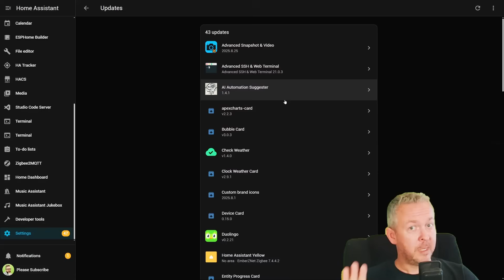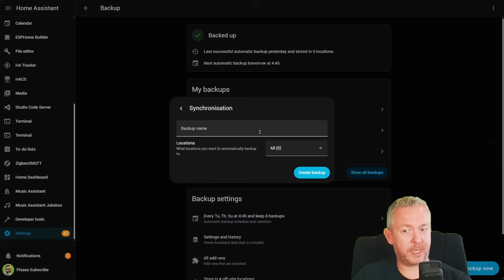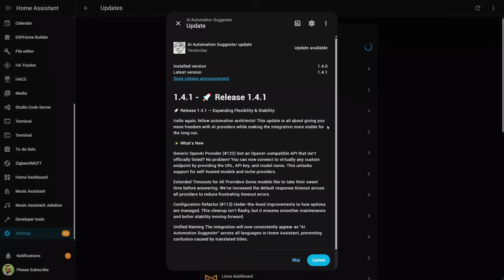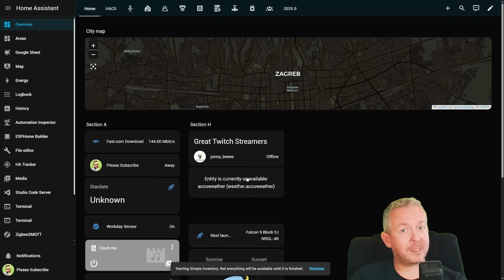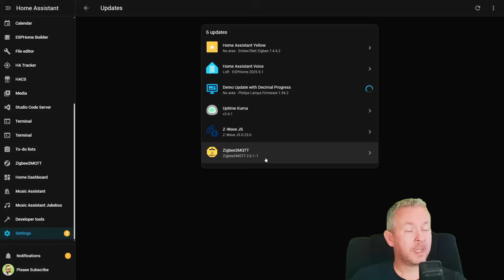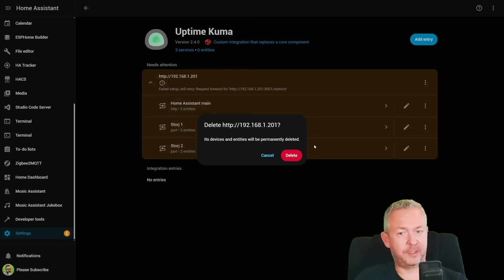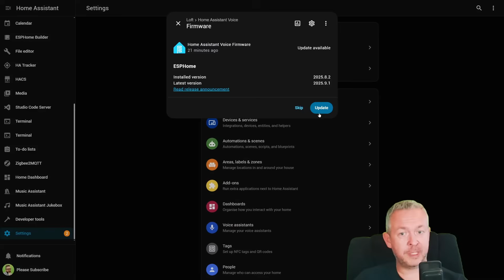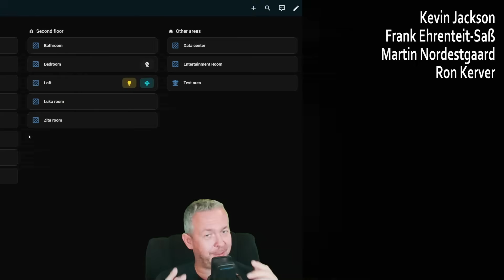Abandoned Repos + 40 Updates… Can Home Assistant Survive?”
Left your Home Assistant unattended for too long? 😅
In this video, I put my own system to the test after coming back from vacation — with 40+ updates waiting, abandoned repositories, and even expired authentication!

We’ll cover:
✔️ Safe strategy for handling a neglected Home Assistant system
✔️ Updating HACS integrations, add-ons, and device firmware step by step
✔️ What happens when you update everything at once (the chaos method)
✔️ Fixing abandoned repositories and broken authentication (Jellyfin)

By the end, you’ll know how to update your own setup without fear — and maybe laugh a little at my near disasters along the way.

⏱️ Chapters:
00:00 - Intro
01:22 - Safe Update Strategy (backup + staging)
02:04 - Easy first - HACS cards
02:54 - Marker 4
06:13 - Marker 5
08:50 - Marker 6
10:33 - Marker 7
14:00 - Takeaways & Closing

Stay awesome and keep tinkering,
Bearded Tinker